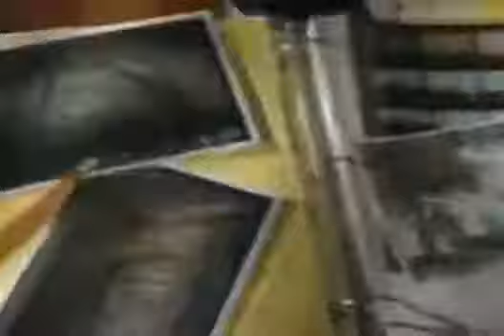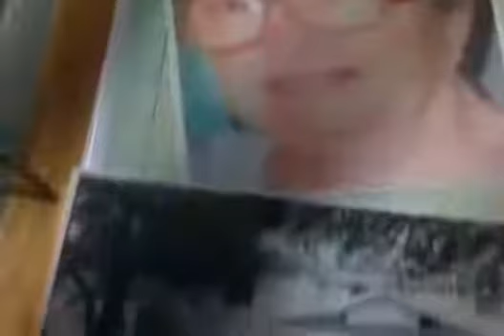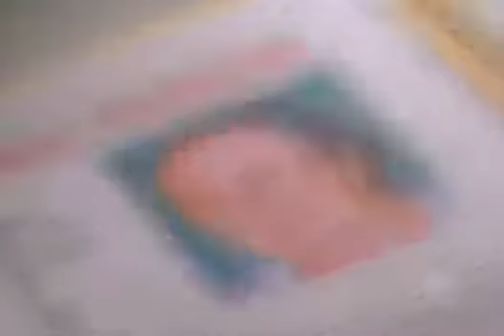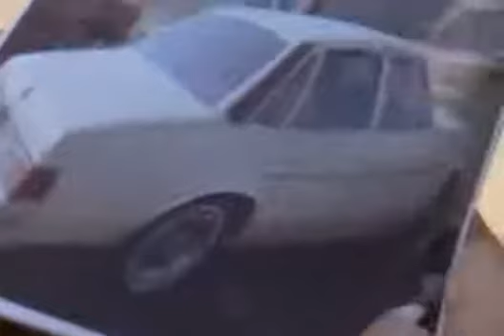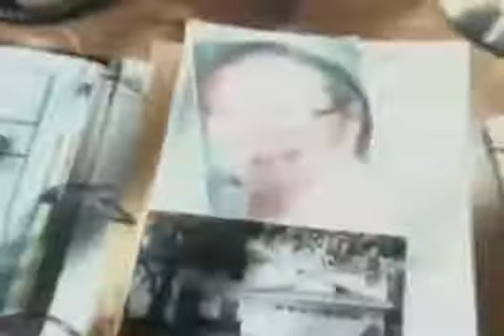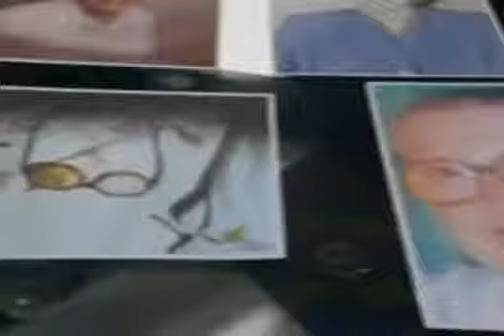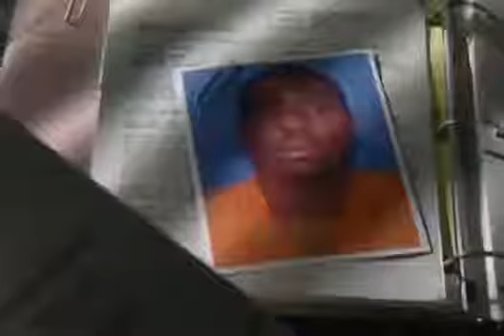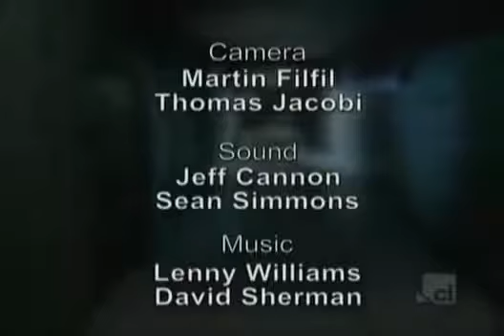Body of Evidence The Open Door